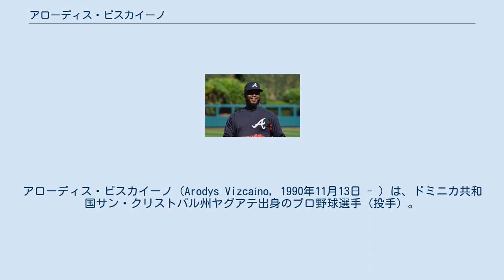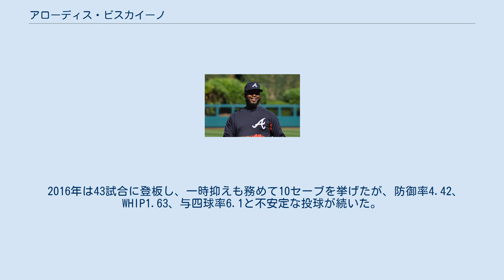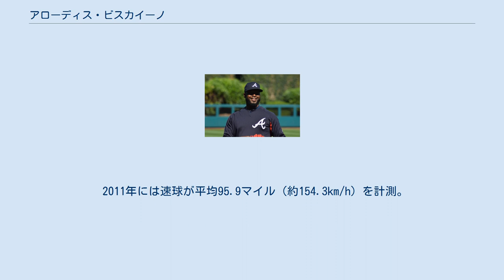アローディス・ビスカイーノ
アローディス・ビスカイーノ（Arodys Vizcaíno, 1990年11月13日 - ）は、ドミニカ共和国サン・クリストバル州ヤグアテ出身のプロ野球選手（投手）。
右投右打。
MLBのニューヨーク・メッツ傘下所属。
 2007年にニューヨーク・ヤンキースと契約を結んだ。
 2008年にガルフ・コーストリーグ・ヤンキースでプロデビュー。
 2009年はA-級スタテンアイランド・ヤンキースで防御率2.13、奪三振率11.06を記録して頭角を現す。
 2009年12月12日にハビアー・バスケス、ブーン・ローガンとのトレードで、メルキー・カブレラ、マイク・ダンと共にアトランタ・ブレーブスへ移籍した。
「ベースボール・アメリカ」誌の有望株ランキングでは、マイナー全体で69位にランクインした。
 2010年にはA級ローム・ブレーブスとA+級マートルビーチ・ペリカンズで17試合に登板し、9勝4敗、防御率2.74だった。
「ベースボール・アメリカ」誌のランキングでは93位と、前年よりやや評価を下げた。
 2011年はA+級リンチバーグ・ヒルキャッツからのスタートだったが、好成績を残して夏場にはAAA級グウィネット・ブレーブスまで昇格。
AAA級グウィネットではリリーフに回り、8月10日のフロリダ・マーリンズ戦でメジャーデビュー。
 2012年3月20日にトミー・ジョン手術を受け、シーズンを全休することになった。
 2012年7月30日にポール・マホーム、リード・ジョンソンとの2対2のトレードで、ジェイ・チャップマンと共にシカゴ・カブスへ移籍した。
 2014年11月16日にトミー・ラステラとのトレードで、古巣のブレーブスへ移籍した。
 2015年3月30日に傘下AAA級グウィネットへ異動した。
4月2日に筋肉増強剤のスタノゾロールに陽性反応を示したため、薬物規定違反で80試合の出場停止処分を科せられた。
なお、この年は36試合にリリーフ登板しており、3勝1敗9セーブ、防御率1.60、奪三振率9.9という凄まじい好成績を残した。
 2016年は43試合に登板し、一時抑えも務めて10セーブを挙げたが、防御率4.42、WHIP1.63、与四球率6.1と不安定な投球が続いた。
一方、持ち前の奪三振能力は更に向上し、奪三振率11.6を記録。
 2017年も抑えを務める機会を持ち、62試合に登板。
5勝3敗14セーブ 、防御率2.83、WHIP1.10と前年から大幅に成績を改善させた。
 2019年5月20日にアンソニー・スウォーザックとのトレードで、ジェシー・ビドルと共にシアトル・マリナーズへ移籍したが、移籍後は登板することなくオフの10月31日にフリーエージェント(FA)となった。
 2020年11月4日にニューヨーク・メッツとマイナー契約を結んだ。
 2011年には速球が平均95.9マイル（約154.3km/h）を計測。
カーブの評価も高い。